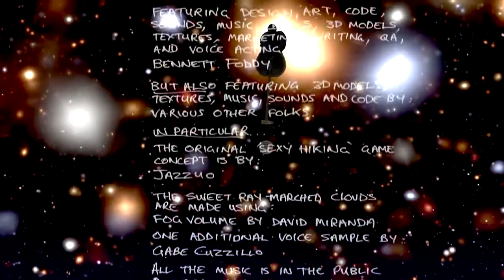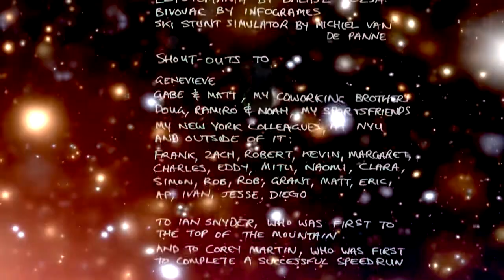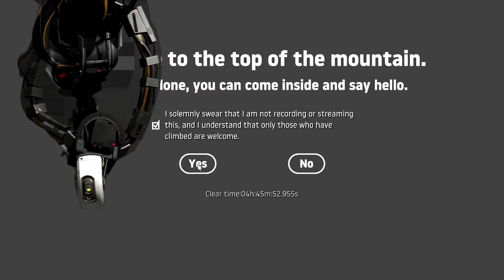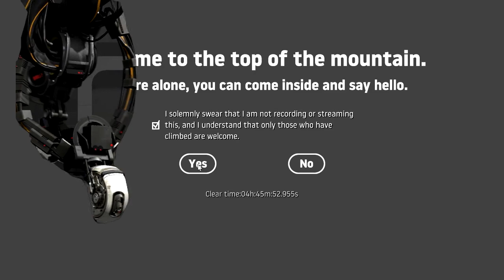Getting over it with GLaDOS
This was a long time in the making so we hope you enjoy it.

Subtitles have been provided for your convenience.

Here at A&E, all requests are welcome. Commented video requests are processed and ordered according to complexity. When there are no requests, we make our own ideas, but we will prioritize requested videos first.